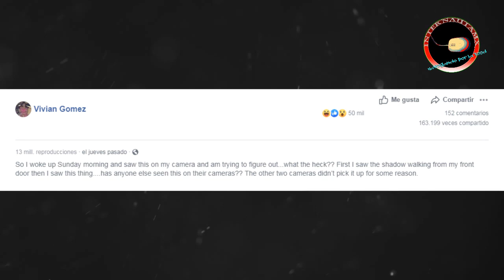ANÁLISIS: Filman a una extraña criatura parecida a Dobby en cámara de seguridad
INTERNET INTERNAUTA
Otros títulos:
Duende capturado
duende grabado
En misterioso video captaron al elfo Dobby de Harry Potter
duende captado en camara de seguridad
Una cámara de seguridad capta a una siniestra criatura idéntica a Dobby de 'Harry Potter'
Dobby, el elfo de ‘Harry Potter captado en camara de seguridad

Captan a Dobby de ‘Harry Potter’ en calles de EUA